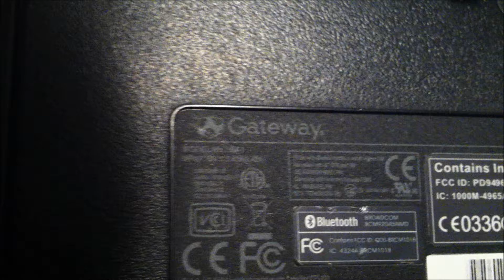Gateway SA1 Repair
How to change your hard drive, keyboard, dvd drive, memory, dc jack.
Sorry about the focus on first part of video.
If you need items repair in video, send a message on the facebook page.